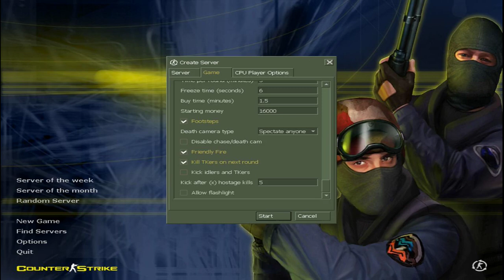Counter Strike 1.6 Offline Multiplayer Expert Aztec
This is counter Strike 1.6 offline multiplayer expert level.

Nothing is over clocked.

Graphics Card driver settings are optimized.

PC Specs

Processor: Quad Core 3.00GHz (Intel Quad Q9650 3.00GHz).

GPU: Gigabyte NVIDIA Geforce GT 710 DDR 3, 2GB.

Cabinet: VIP [ DIYed { one fan is connected to motherboard. And second one is old fan from my old power supply connected to amp 2, 12 volts adapter.